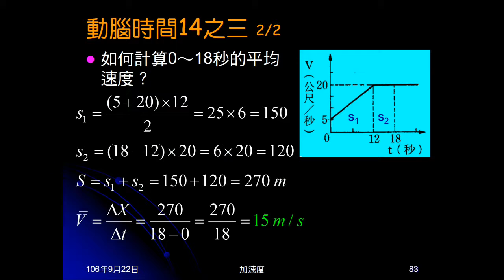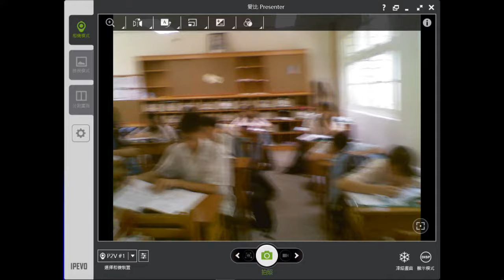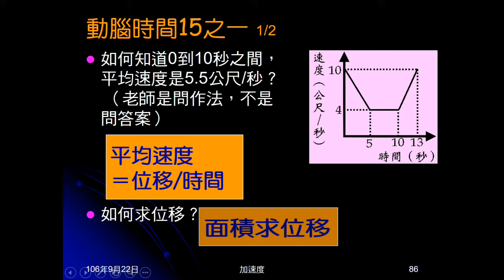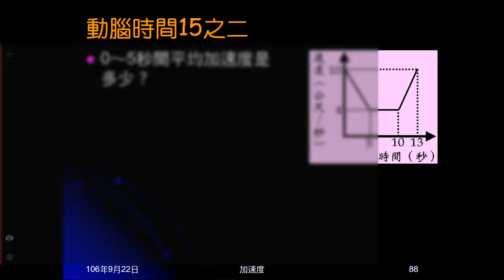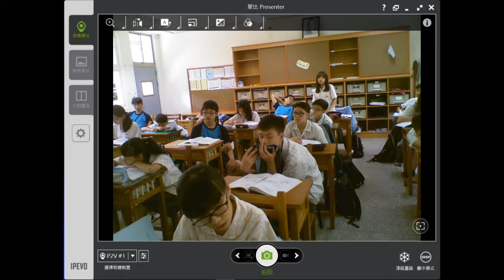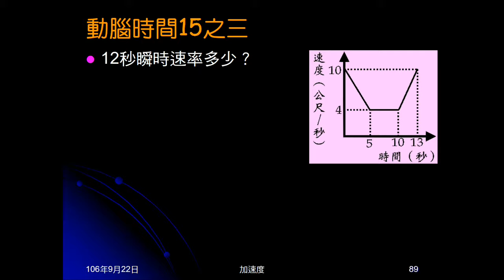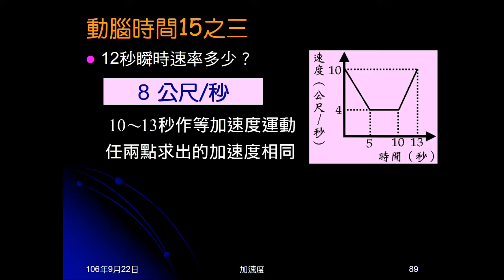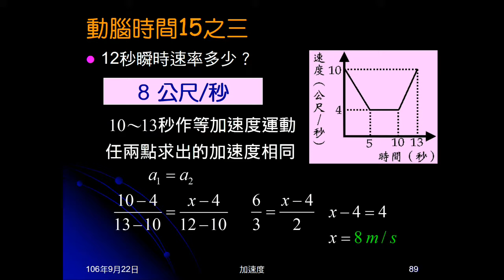106學年國三理化＿直線運動44：練習17；動腦時間15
練習17給剎車過程三線段V-t圖，問敘述何者正確。動腦時間15針對練習17選項，問如何計算一段時間的平均速度，求一段時間平均加速度，問某時刻的瞬時速率。